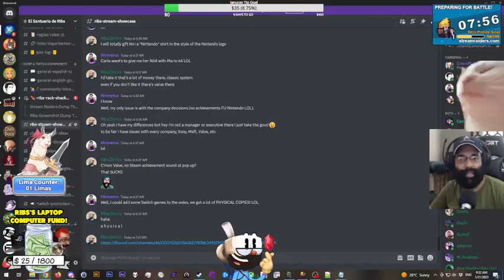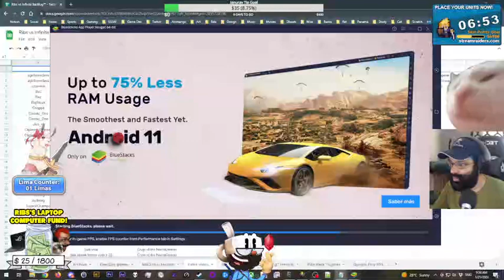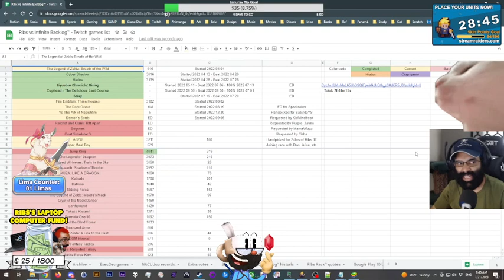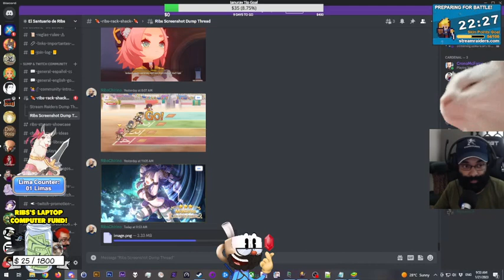Priconne R - 2nd Anniversary Campaign Free 10x pulls No. 3